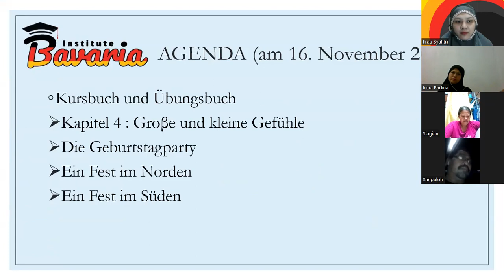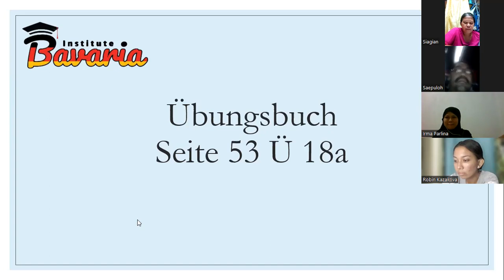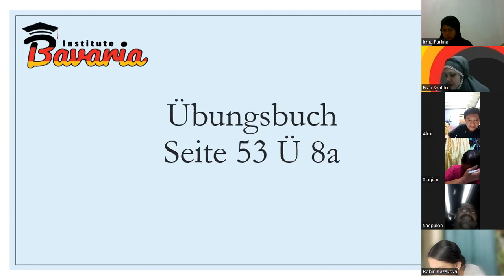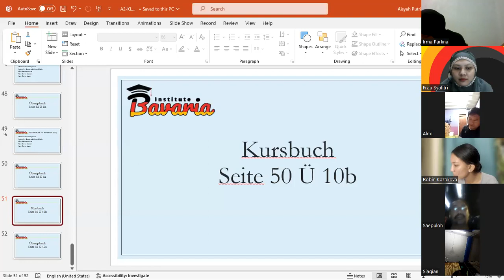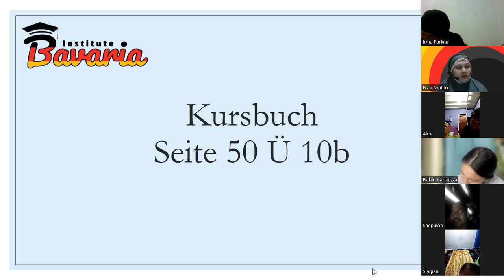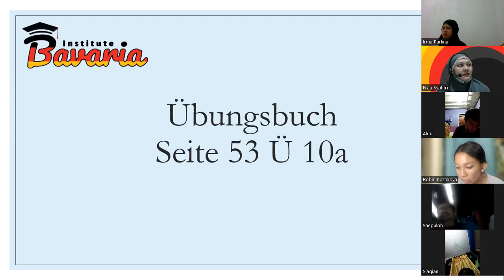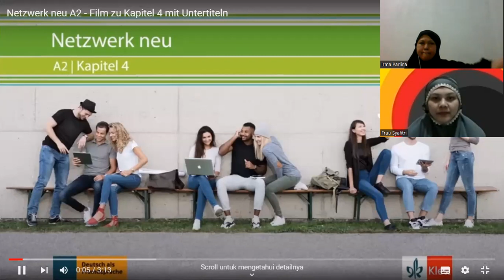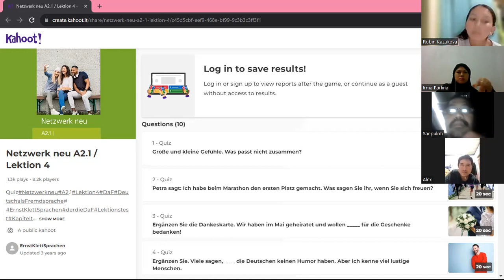Kursus Bahasa Jerman A2 Malam - Pertemuan 19 - Angkatan 4 - Bavaria Institute